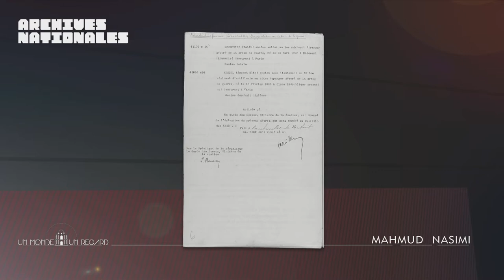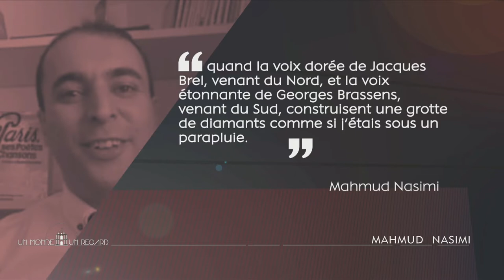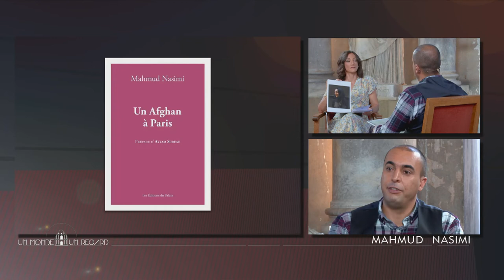Mahmud Nasimi, invité d'Un monde un regard